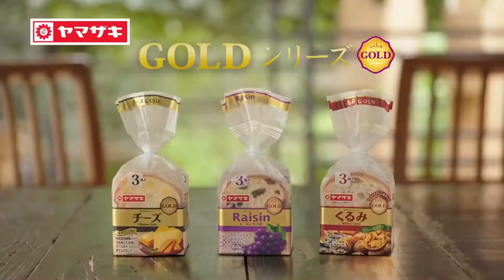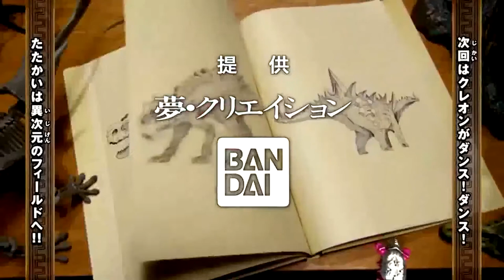スーパーヒーロータイム2019年9月1日で流れたCM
part1 0:00
part2 1:34
part3 1:45
part4 3:14
part5 4:59
part6 6:14
part7 7:58
part8 8:08
part9 9:23
part10 10:54
part11 12:08